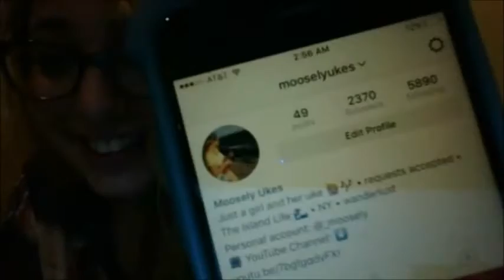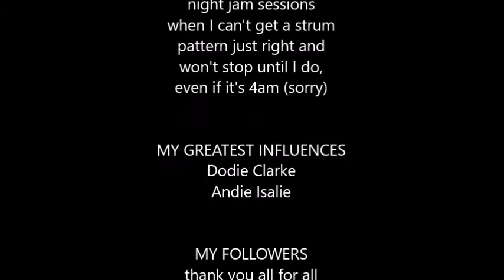Where I Am Now, and How I Got There: Thanks to YOU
A year ago today (after a lot of encouragement) I built up the confidence to start the MooselyUkes YouTube Channel! Here I am reflecting on the past year and paying my gratitude to where it is owed: to YOU! Here's to the first year followed by many more!

"Soundtrack" - Yellowcard
"Sing For Me" - Yellowcard